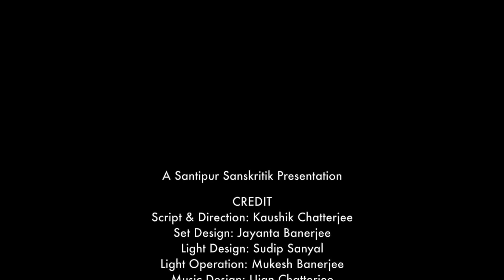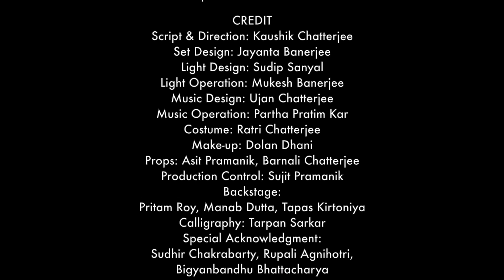GULI | New full length production